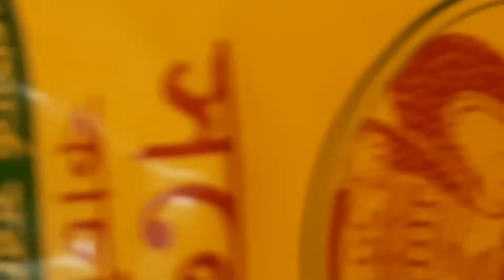খুব সুন্দর সুস্বাদু হয়েছে মোচা কলাকারি/দেখার অনুরোধ রইল সবাইকে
BIKALPA@Raju

See you with a next Video.
Love you all
Take care : )